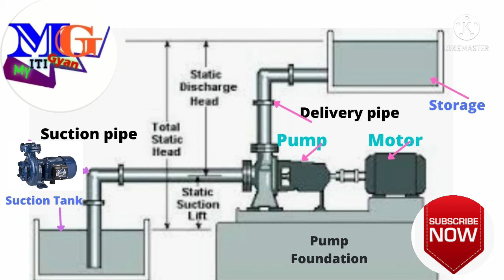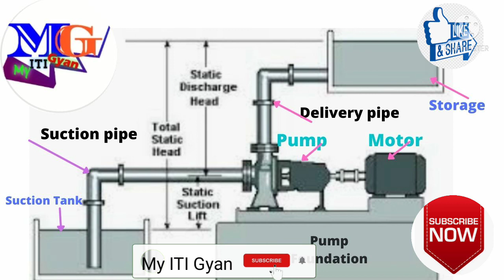Pump Head and Discharge|How to Calculate Pump Head|What is Pump Head?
Hello friends

                is video main hum discuss karengen. Pump Head and Discharge|How to Calculate pump Head aur What is Pump Head? ke baare mein baat karenge.

i  hope ki apko ye video pasnd ayegi or is video se apko bahut kuch sikhne ko bhi milega.

 buy a home-based pump :
1 hp (Tulu pump)
2 hp monoblock pump

I  Crompton ka water pump or motor :
1 hp
0.5 hp

II Kirloskar ka water pump or motor:
1 hp
0.5 hp

III Havels ka water pump or motor:
1hp yu
0.5 hp

Submersible water pump for home use

what is pump head?